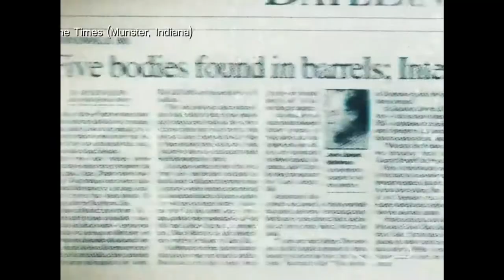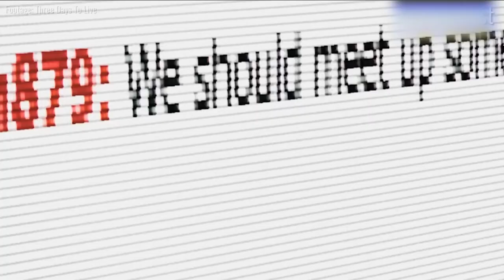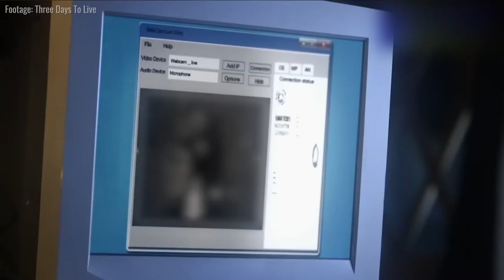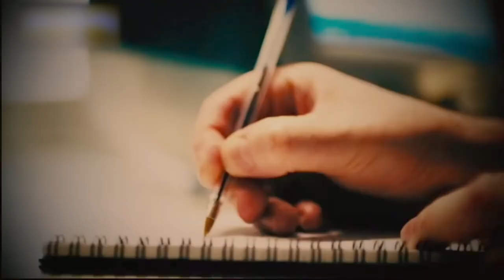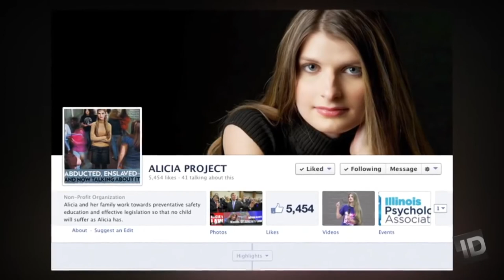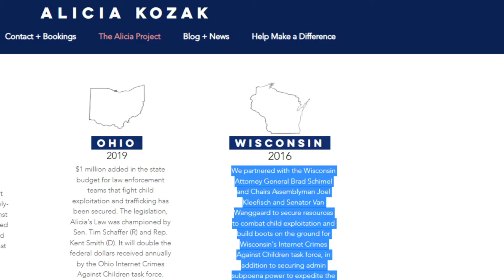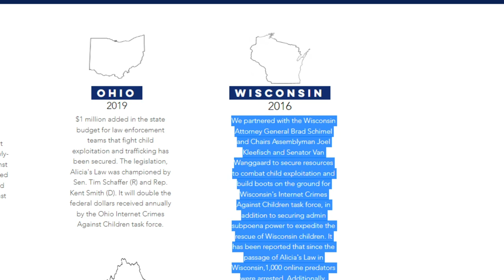NIGHTMARE! Kidnapping SURVIVOR Alicia Kozakiewicz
The internet is a strange place sometimes. It is filled with the good, the bad, and the ugly. To some people, the internet has helped them make their mark in the world and history. But for others, it has had the opposite effect, ruining their lives and sometimes even taking them away. Alicia Kozakiewicz is a kidnapping survivor. This is here story.

More interesting links and news can be found here ⤵️

🔫 Do you want to see more True Crime Recaps videos?

I SURVIVED MY KIDNAPPER!

 Over the years, we have heard of how fraudsters and predators have used the internet as a means to reach their unlucky and unsuspecting victims. Heck, the case of John Robinson Sr., who was the first internet serial killer, is there as proof. However, Alicia wasn’t expecting that she would fall victim to a situation like this.

Born March 3, 1988, Alicia Kozakiewicz is popularly known as an American television personality, motivational speaker, and Internet safety and missing persons advocate. She founded the Alicia Project, an advocacy group designed to raise awareness about online predators, abduction, and child sexual exploitation. She is also the namesake of "Alicia's Law," which provides a dedicated revenue source for child rescue efforts.

Alicia has worked with the television network Investigation Discovery (ID) to educate the public on and effect change on issues such as Internet safety, missing people, human trafficking, and child safety awareness education. But Alicia didn’t just decide to choose this life path for herself. A particular incident caused her to, and that is what we are here to look at.

In today’s video, we will look at the story of Alicia, who was taken by an internet predator.

📺 Are you a crime addict? Watch the entire video for more information! Be a member and Join the discussion in the CRIMELAB COMMUNITY under the videos ⬇️

ABOUT CRIMELAB
🎥 Videos about True Crime documentary, True Crime news and True Crime Daily stories.
🚨 Written, voiced and produced by CRIMELAB.
🔫 Are you a Crime Lover? Support us now and become a Crime Addict!

No infringement of copyright is intended. If you are the owner or representative of the copyright for any materials used inadvertently in this video and have a problem with its use, please contact me and I will respond.